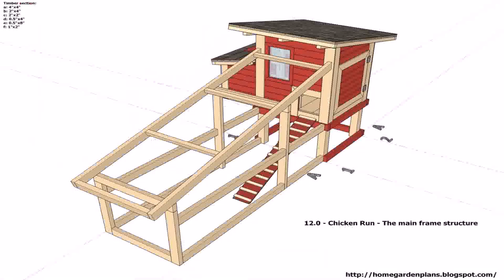Free Printable Small House Plans - Gif Maker DaddyGif.com (see description)